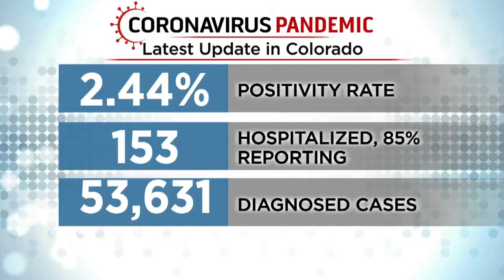Adoption Transforms The Lives It Touches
Kyle lived in foster care for years and suffered a failed adoption, but now she’s found his forever father.